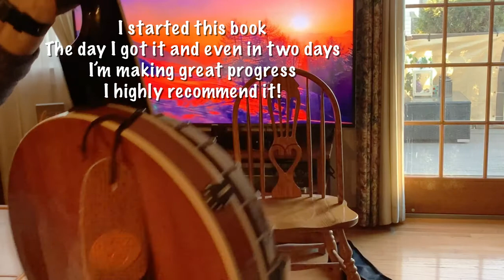Vangoa Acoustic/Electric Banjo Review and Sound Demo : A New Journey as I have NEVER Played Banjo!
FULL DISCLOSURE
I WAS NOT MONETARILY COMPENSATED FOR THE VIDEO I WAS GIVEN THE INSTRUMENT USED IN THE VIDEO
THE COMPANY WHO PROVIDED IT TO ME DID NOT TELL ME WHAT TO SAY AND THESE ARE MY OWN OPINIONS. I DO NOT MAKE ANY MONEY IF YOU BUY THIS PRODUCT THANK YOU

TUNING CLICK HERE: 18:33
BASIC FORWARD ROLL CLICK HERE: 23:28
THIS LITTLE LIGHT OF MINE  CLICK HERE: 23:41
IMPROVISING  CLICK HERE: 25:22

As the title says I am beginning a new journey. The nice folks at Vangoa asked me to review and play their new acoustic Electric Banjo. I told them that I have always wanted to play Banjo but never got one to learn on . They said they wanted me to have it and learn on theirs. SO. here is the first video and my first time learning this really unique sounding instrument.

It is very much appreciated Also I have started to add music to my Spotify account so if you can please head over there and put me on some of your playlists. My 3 albums of NA flute music can be very relaxing!! but I have some new ambient tracks I'm uploading which include tongue drum , synths guitars and the like!

Maria